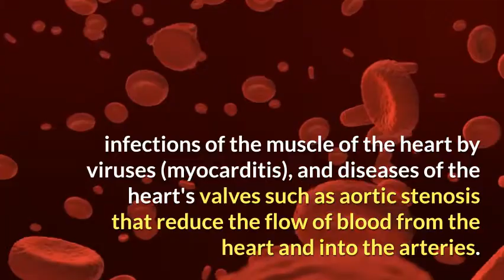Cause of low blood pressure Heart disease